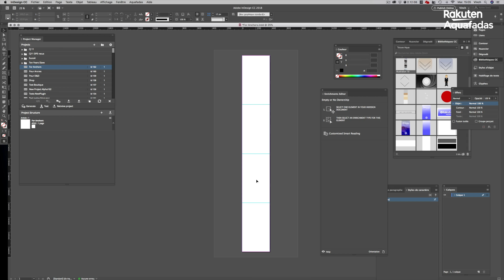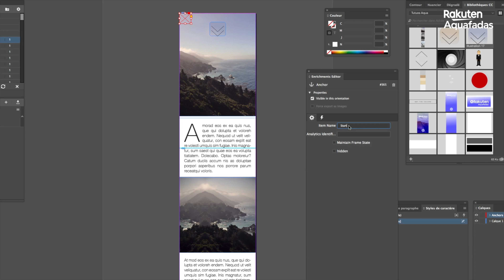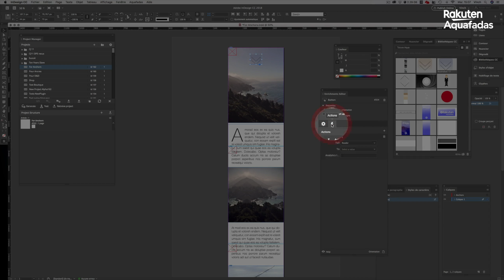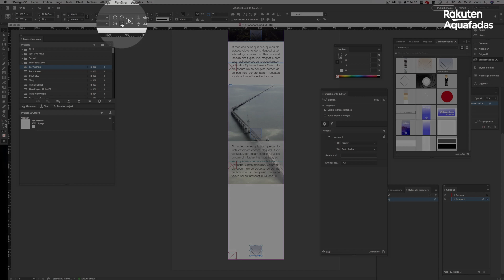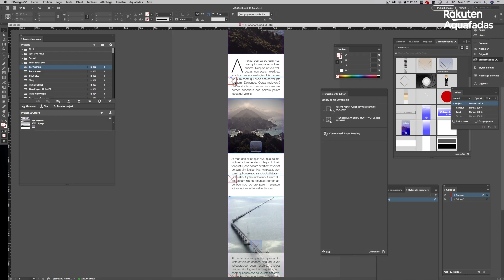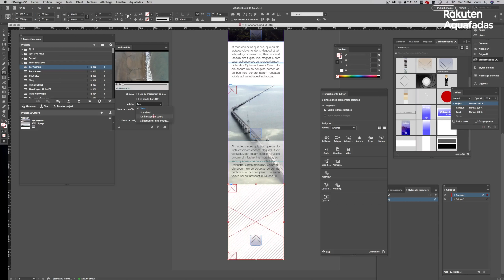SCROLL INTO PAGES WITH ANCHORS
Don’t forget to activate subtitles on YouTube to be able to see video demos in other languages.